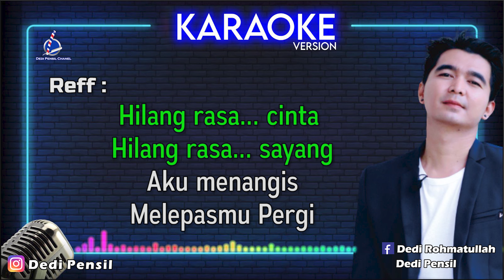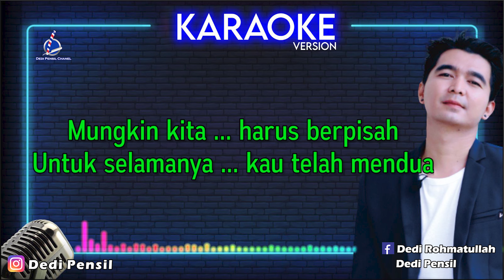Dedi Pensil – Hilang Rasa (Karaoke Version)